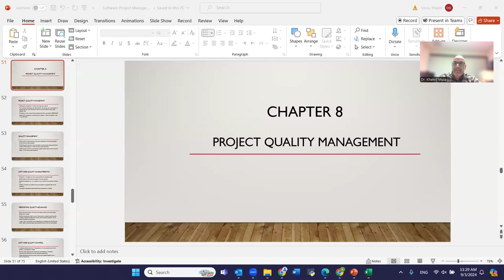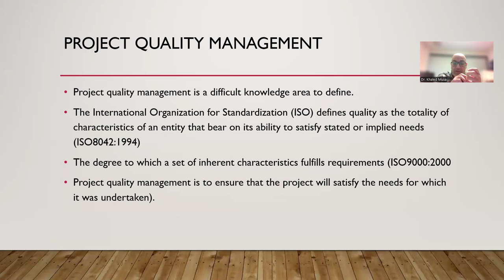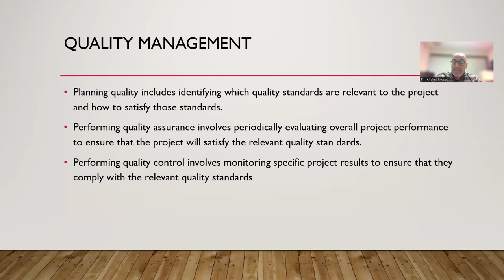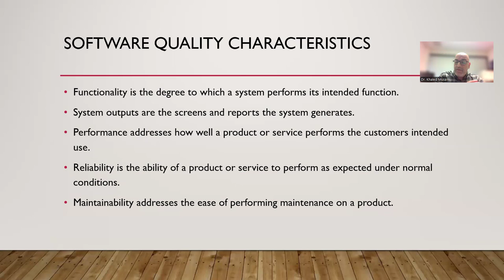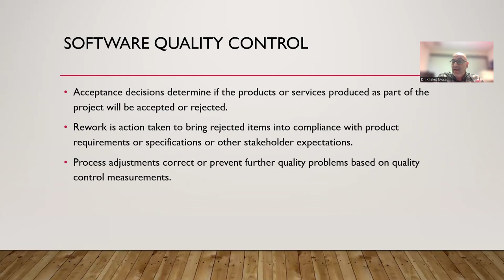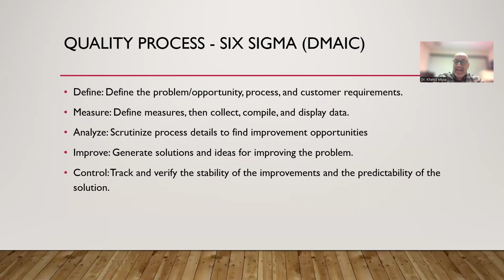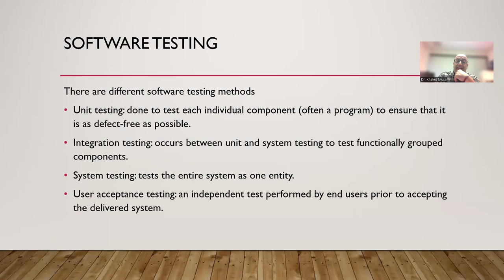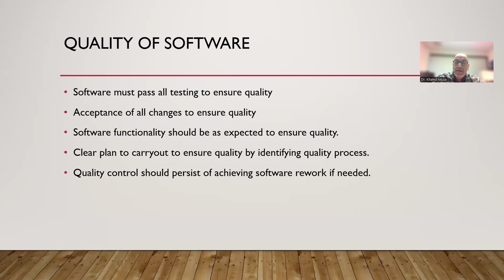Chapter 8 Software Project Management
Project quality management is a difficult knowledge area to define.
The International Organization for Standardization (ISO) defines quality as the totality of characteristics of an entity that bear on its ability to satisfy stated or implied needs (ISO8042:1994)
The degree to which a set of inherent characteristics fulfills requirements (ISO9000:2000
Project quality management is to ensure that the project will satisfy the needs for which it was undertaken).